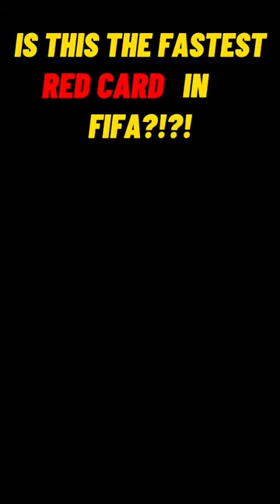IS THIS THE FASTEST RED CARD IN FIFA…. 👀🤷‍♂️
and COMMENT 💬 what you think

TURN 🔔 NOTIFACTIONS ON to get alerted when i upload. ENJOY 👏